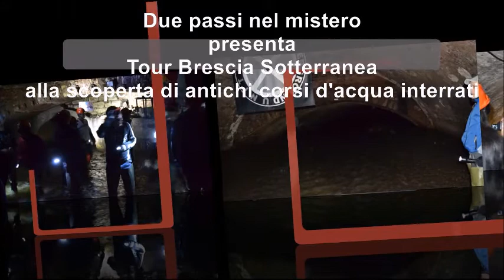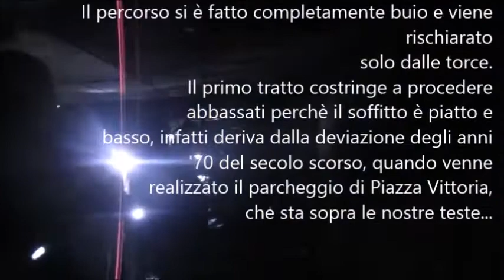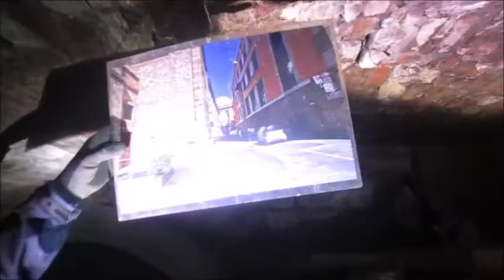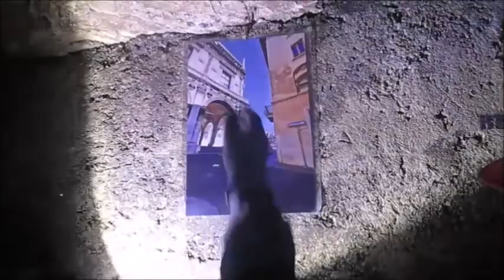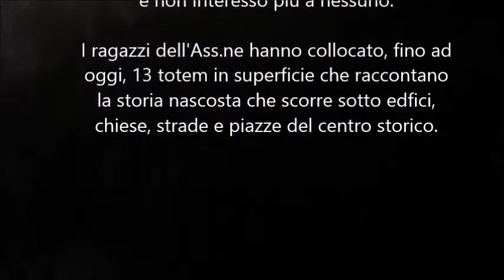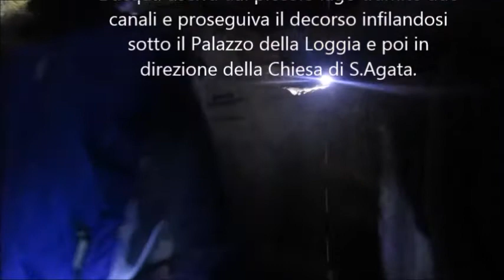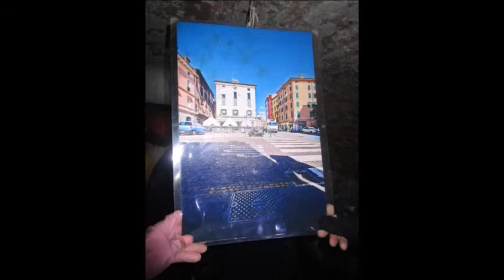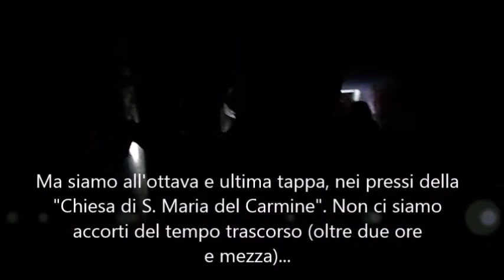Brescia sotterranea: alla scoperta dei corsi d'acqua interrati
Pochi sanno che Brescia è stata conformata e urbanizzata sull'acqua. Eppure è proprio così: numerosi fiumi, canali, rogge attraversavano il centro storico, conferendo al paesaggio un aspetto totalmente diverso da quello che vediamo oggi. Che fine ha fatto questa rete idrica così importante per la città in epoca pre-industriale? Giace nel sottosuolo, interrata dal tardo XIX secolo (sotto l'impero austriaco), quando venne dimenticata, non interessando più a nessuno fin quando l'Ass.ne "Brescia Underground" (fondata ufficialmente nel 2006) ha deciso di trarre dall'oblio un passato che è ancora vivo e pulsante, recuperandone la memoria. Quello che andiamo a fare oggi è un tour che si sviluppa interamente nel sottosuolo e nell'acqua, lungo il corso del fiume Bova. Sul tragitto, otto tappe ci fanno riscoprire i segreti del volto nascosto dell'antica Brixia. Un viaggio emozionante e misterioso di scoperta e conoscenza.